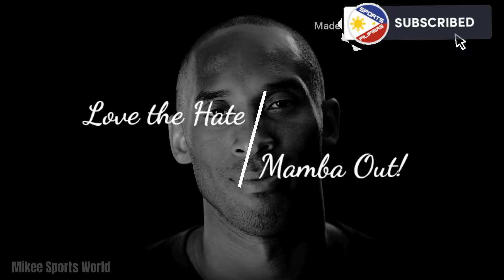KAI🇵🇭SOTTO MUNTIKAN NG MA-INJURY vs S4G!!! 9PTS IN 4MINS IN RETURN AT TSF WORLD PREP INVITATIONAL!!!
Pilipinas, Kai Sotto and TSF Nationals won the game vs S4G 109-74. Kai accidentally bumped his knee but still continue to play and finished the game. Let's watch the game highlights.

SUVtv.com,TSF, NBA Academy, Coach Rob Johnson, Nike